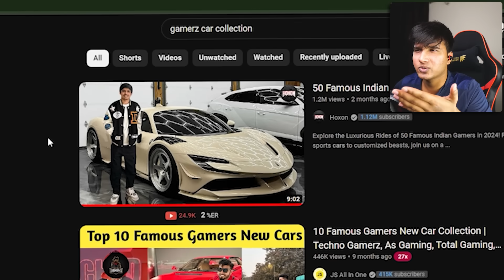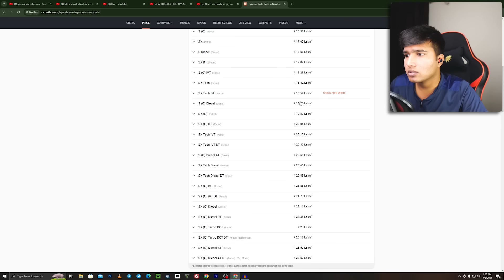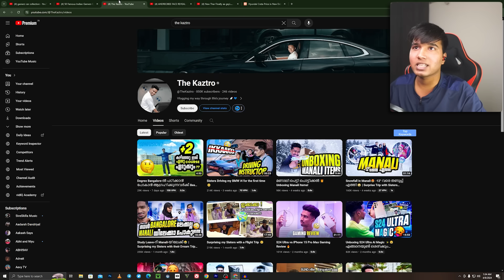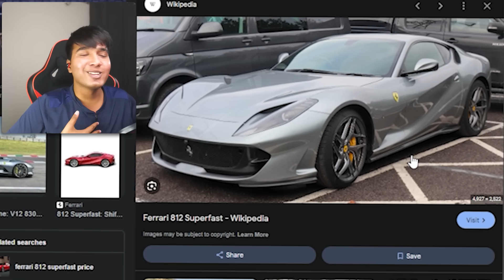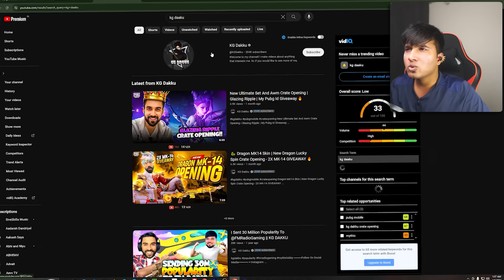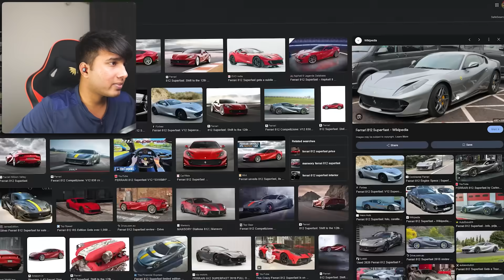Reacting to INDIAN GAMER'S SUPER CARS😱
My Setup
RTX 3070
32 GB RAM